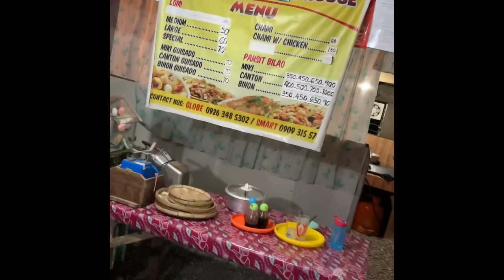Frenemies galore / team batong pang libag🤣🤣